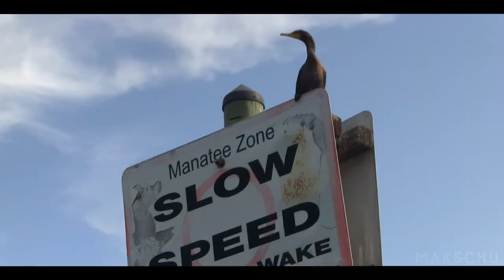Happy Paddler Kayak